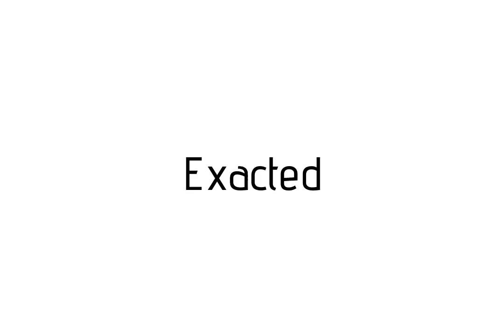How to pronounce Exacted / Exacted pronunciation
Raccoon teaches you how to pronounce Exacted . Raccoon vous apprends a prononcer Exacted . Como pronunciar Exacted